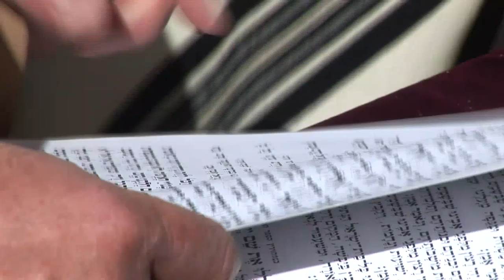ADONAJ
A Debreceni Szabadkeresztyén Gyülekezet csapata jeruzsálemi képekkel